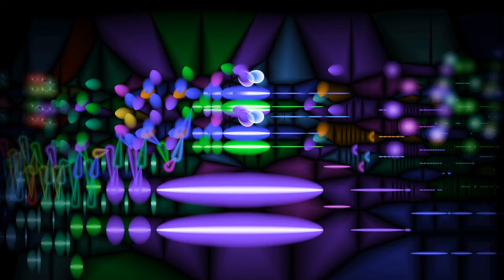Scriabin, Etude in D-sharp minor (opus 8 no. 12)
Etude in D-sharp minor (opus 8 no. 12), by Alexander Scriabin, performed by Rio Takahashi, with an animated graphical score.
FAQ

Q: I appreciate the fact that you don't have ads on your videos; how can I support your work?